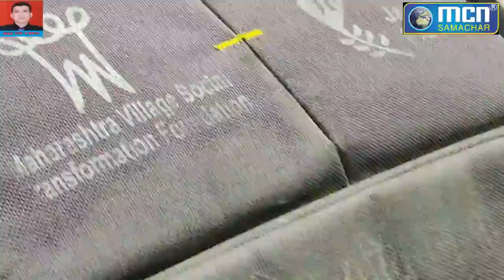सांसद इम्तियाज जलील ने युवाओं को दी सलाह- MCN Live News